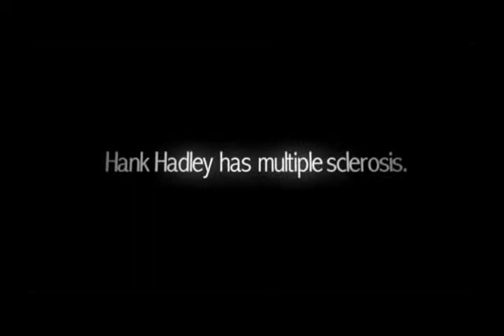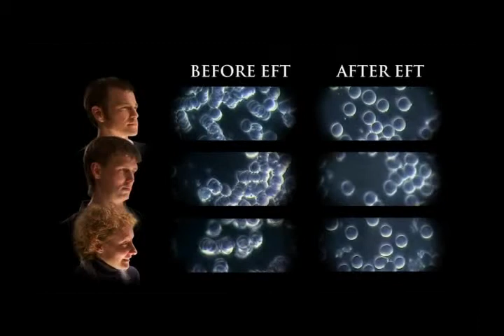Introduction to EFT- The original video from EFT Founder, Gary Craig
EFT by far is one of the most simple and effect tool for managing, shifting and clearing your emotions.  It is one of the tools that I keep using and coming back to over the past 11 years in my coaching and healing practice.  You can learn how I use it with my high performing client from my video training course How to get Unstuck for high performers